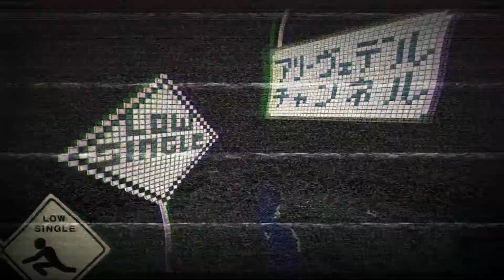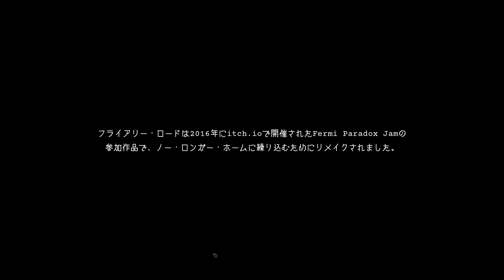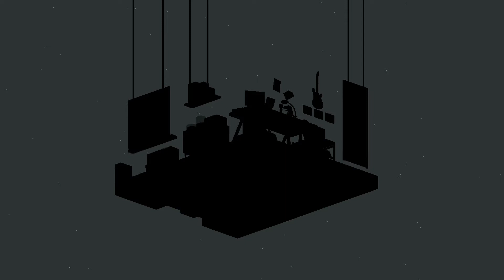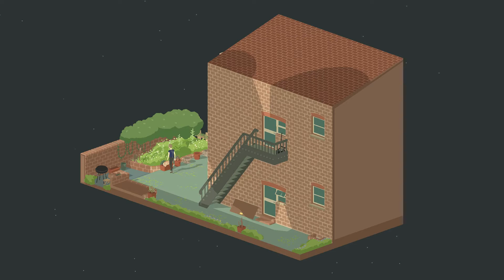モラトリアムアドベンチャー【 NO LONGER HOME ノーロンガーホーム 】Steam next fes デモ版 実況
SteamのNEXTフェスシリーズの実況です。
将来に不安を抱えながらも、現状のぬるま湯の心地よさに引きずられてダラダラと日常が過ぎていく。誰しもが抱えたあの学校と社会のはざま。
ダルな空気感のなか物語が進みます。